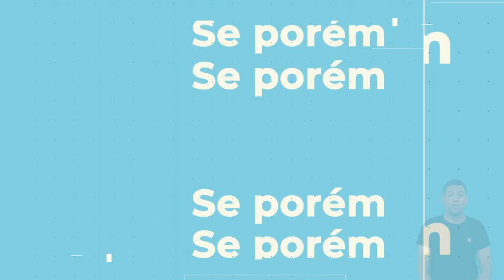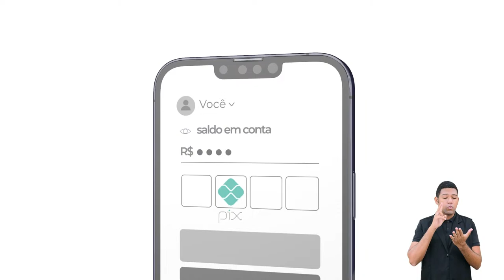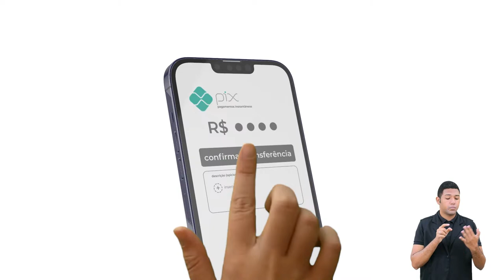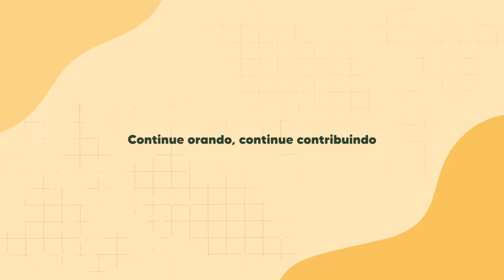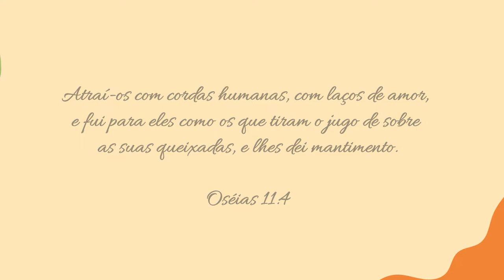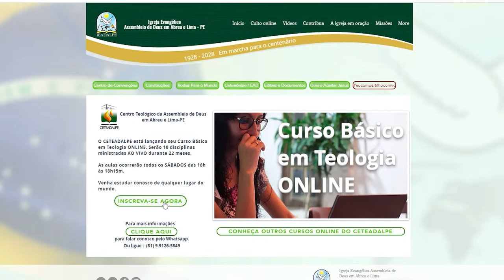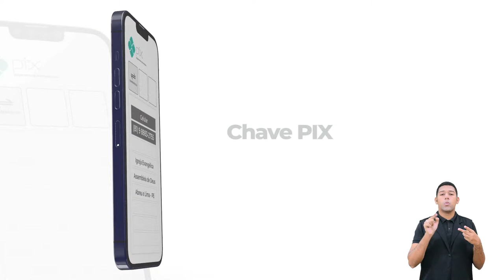Culto de Doutrina- Templo Central - Ao Vivo - Ieadalpe - 21/04/2023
Ou faça através das contas abaixo:
Ag. 3503-3
C.C. 40021-1

CAIXA
Ag. 3122

BRADESCO
Ag. 1058

SANTANDER
Ag. 3295

ITAÚ
Ag. 7474
C.C. 35183-5

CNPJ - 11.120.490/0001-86